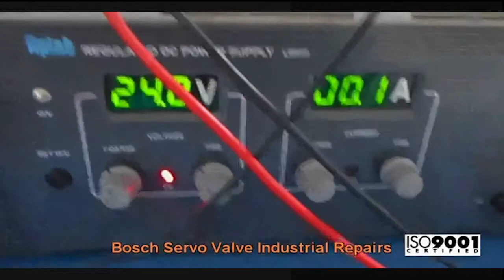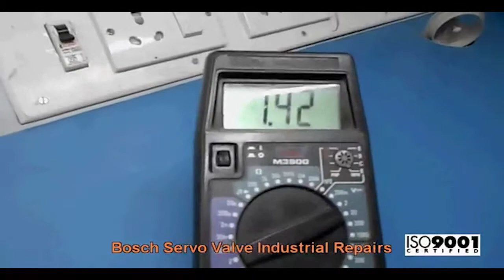Bosch Servo valve 0 811 404 937 Repairs @Advanced Micro Services Pvt. Ltd,Bangalore,India